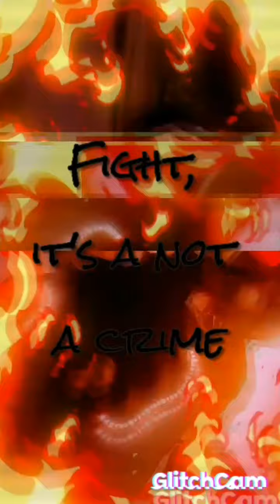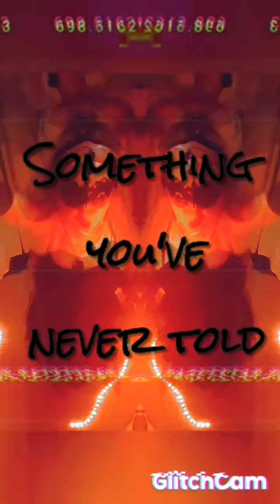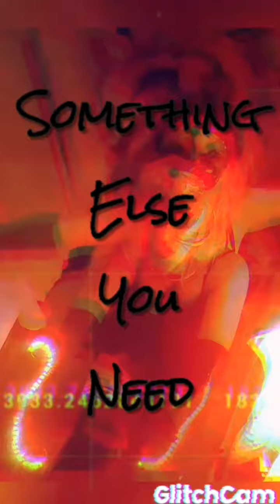Minuit Machine - Don't Run From The Fire Lyrics Fanvideo ••●••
This is "Don't Run From The Fire" by Minuit Machine!